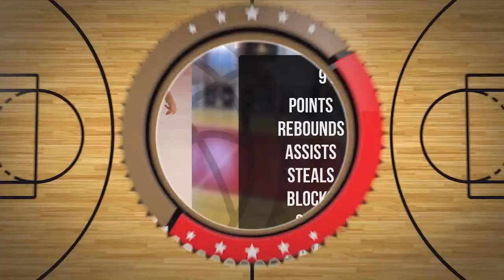Jakub Szumilas Player Mixtape DC97 Brzesko 2024